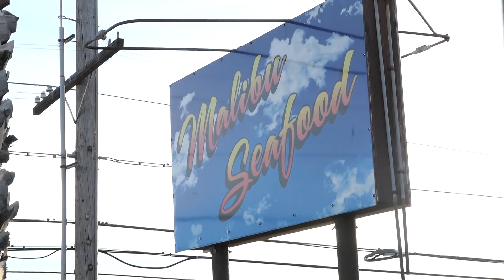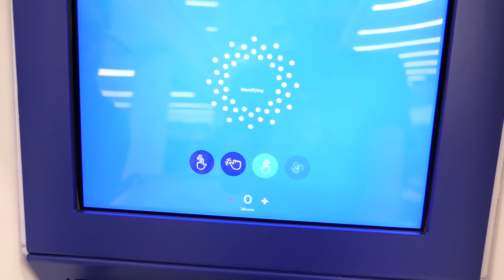01_we_flyin_to_malaysia.mp3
song: Natalia Lafourcade - Tú sí sabes quererme
a short doc.

la li lu le lo